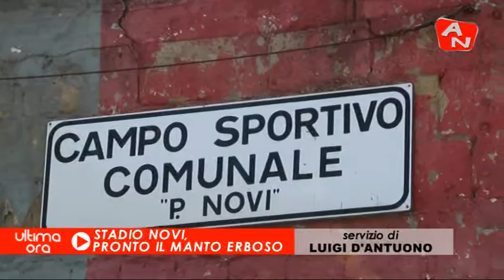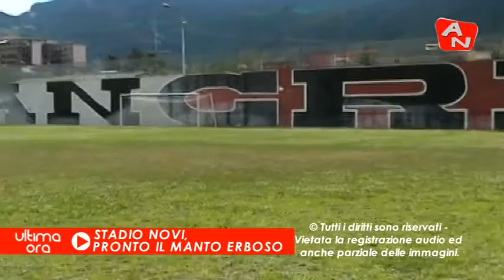ANGRI TG NEWS - STADIO NOVI,PRONTO IL MANTO ERBOSO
Stadio “Novi”, al via l’iter per l’erba sintetica.
La giunta comunale ha approvato la delibera che garantisce il via all’iter per la riqualificazione del rettangolo di gioco dello stadio “Novi”. Il primo cittadino ha annunciato di aver dato corso alle procedure e dopo la delibera sarà pubblicata la gara d’appalto nelle more di tutti i controlli che dovranno effettuare i vari organismi.

Il progetto prevede la sistemazione di un manto erboso sintetico per un importo di poco superiore ai seicentomila euro già stanziati dalla precedente amministrazione utilizzando i fondi della legge 219. “L’iter è stato avviato – afferma il sindaco Cosimo Ferraioli – e credo che presumibilmente i lavori di restyling allo stadio potrebbero cominciare nella prossima primavera”. L’amministrazione, però, non vorrebbe creare disagi alle compagini che attualmente utilizzano lo stadio e pertanto, i lavori potrebbero cominciare al termine delle attività calcistiche. “Credo che per l’inizio della prossima stagione sportiva Angri avrà lo stadio in erba sintetica”, rassicura Ferraioli.   Luigi D’Antuono